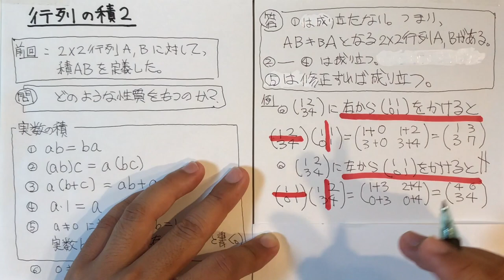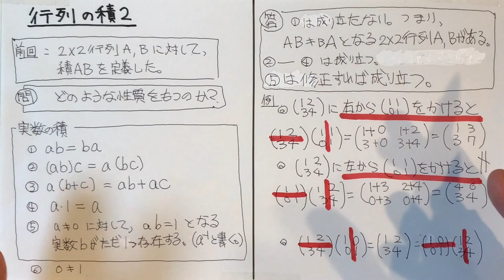【線形代数】行列の積 其の2 （交換法則は成り立たない）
行列の積の性質を（2×2行列に限定して）解説します。「交換法則は成り立たない」の意味

今回は、文字をボールペンで書きました。スマホからでは「読みにくい」という意見があればコメントお願いします。